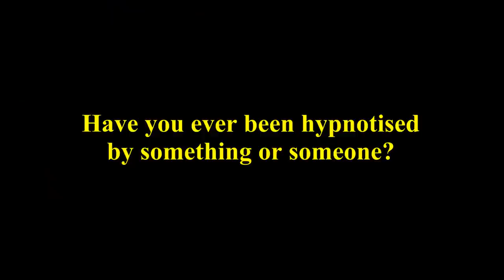Sodor Short: Hypnotised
Falcon decides to hypnotise Duke. The results are...interesting.